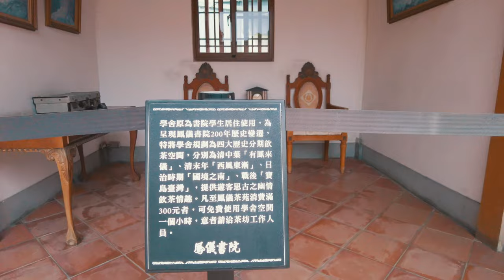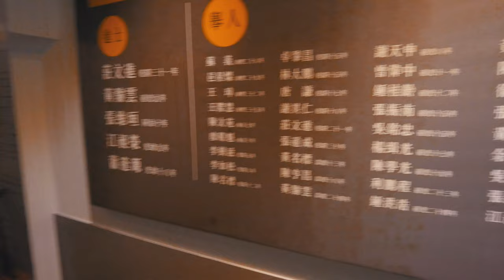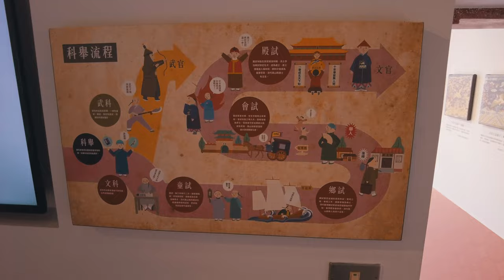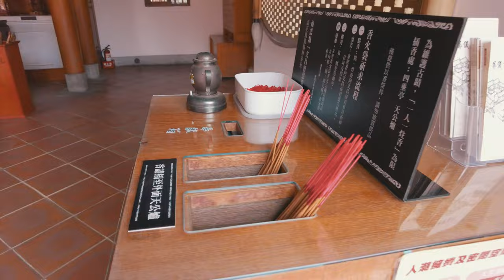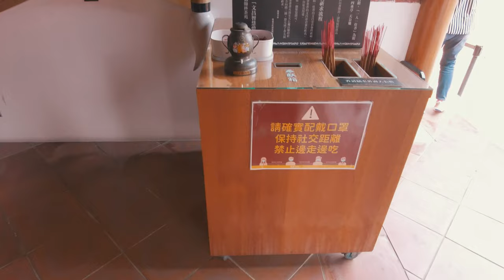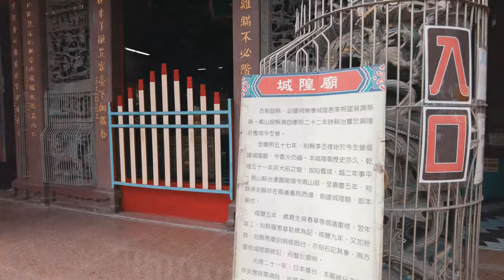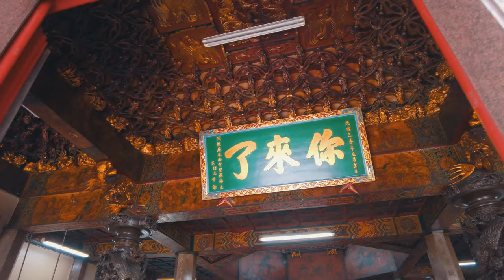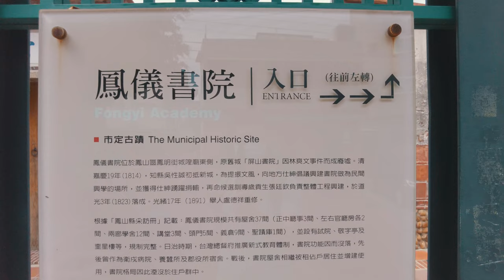全台最大的清朝書院 鳳儀書院+外面周遭 (2022.04.16) / Kaohsiung confucian Fengyi academy / 4k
鳳山鳳儀書院 Kaohsiung Fengyi Academy
鳳儀書院是目前全台保持最完整，規模也最大的書院，清朝設立至今已有兩百多年歷史。

00:00  Fengyi Academy 鳳儀書院
19:31 outside of  Academy  外面周遭 ubike parking
25:01 vegetarian restauran 鳳山揪棧
25:47 鳳邑城隍廟